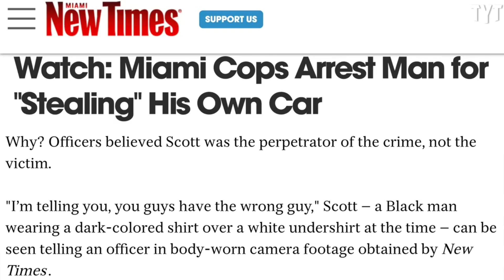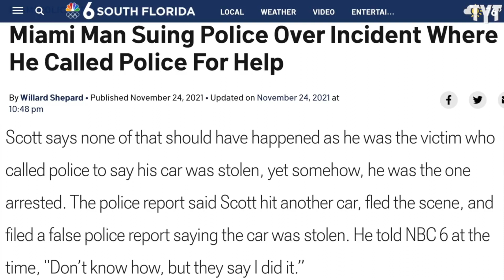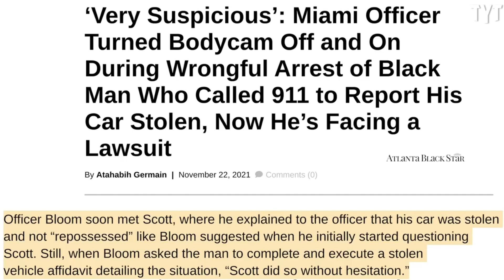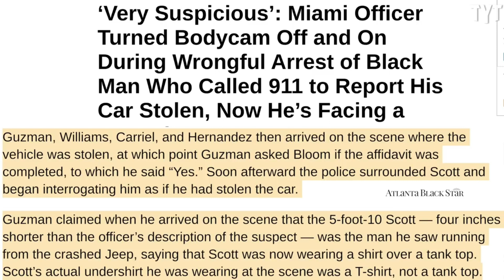Idiot Cops Arrest Black Man After HIS OWN Car Was Stolen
In this video you'll see Idiot Cops Arrest Black Man After HIS OWN Car Was Stolen

Subscibe to @CopsCamTV

IMPORTANT NOTE: The purpose of this channel is to display the interaction between law enforcement officers the public.
All footage sourced using the Freedom Of Information Act.

CopsCamTV provides unbiased and authentic footage of incidents captured. We believe this footage can be used as an educational and information guide for viewers to analyse and evaluate situations. The videos on this channel have been obtained through Public Record Requests.
Many incidents may require a fee associated with the request and take several days to process prior to being obtained.
We only provide unique and original content that hasn’t been covered before unless there is significant and meaningful information to include.